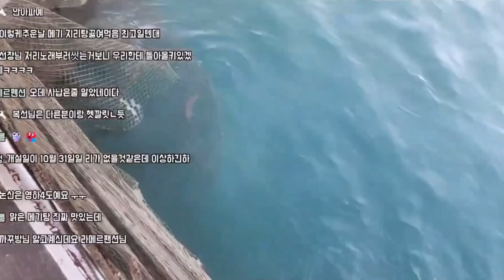쏠종개 무서운 독침을 숨기고 있는,..